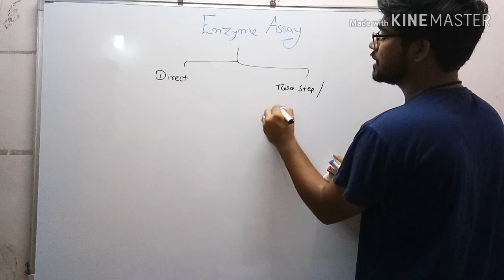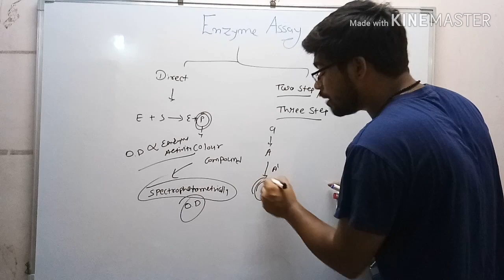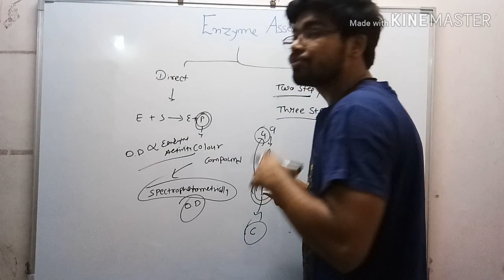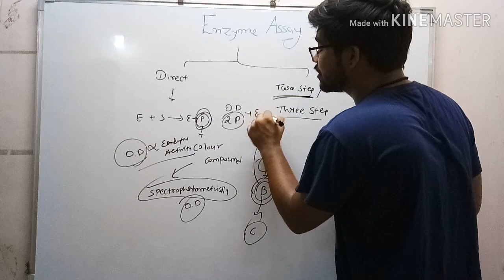Enzyme Assay | Enzymology